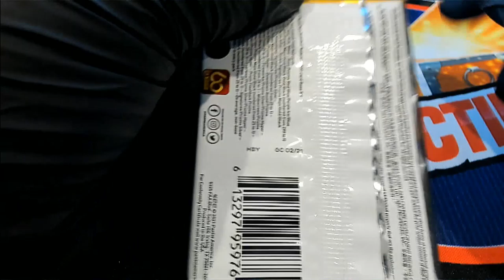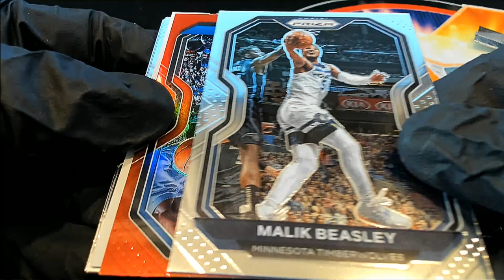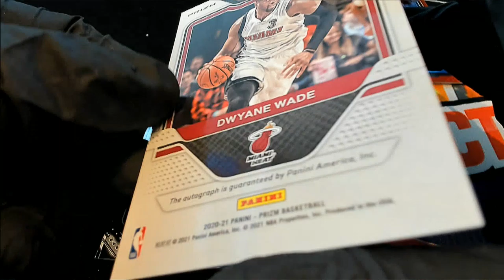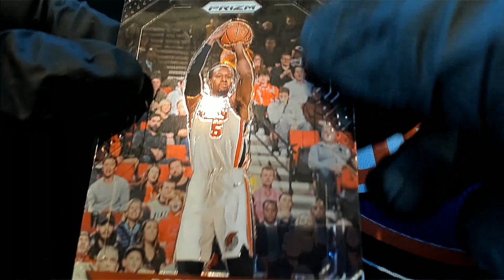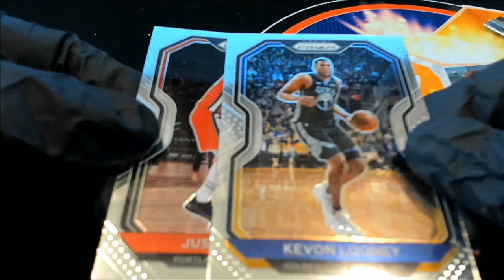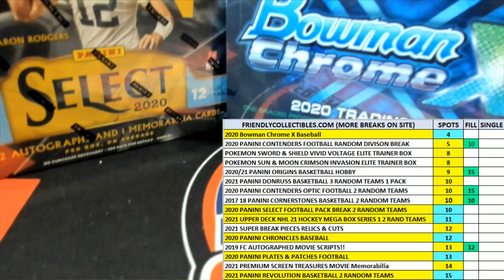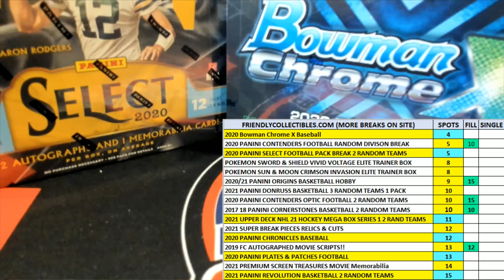2021 Panini Prizm Basketball Hobby ID 21PRIZMIPR100